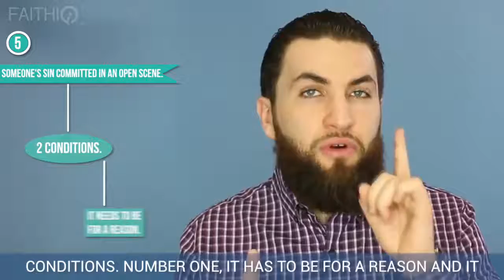Situations You Can Speak Bad About Someone Behind Their Back Ustadh Majed Mahmoud